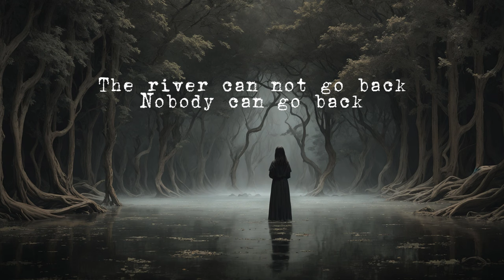Kahlil Gibran’s ‘Fear’ | Poem Reading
Dive into the profound wisdom of Kahlil Gibran with this evocative reading of his poignant poem, “Fear.” Let Gibran’s words resonate with you, allowing you to explore the complexities of fear and courage in your own unique way.

Credit voice : eleven labs